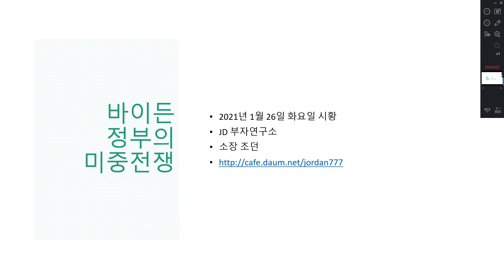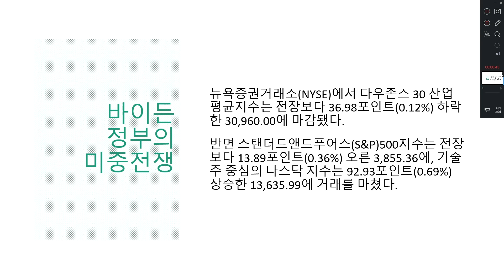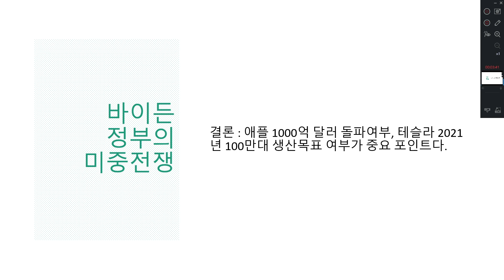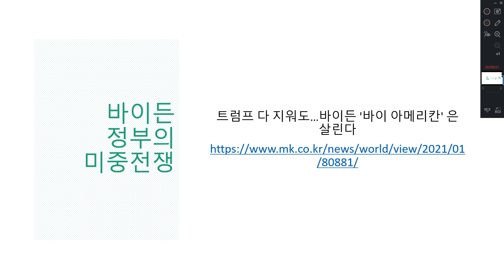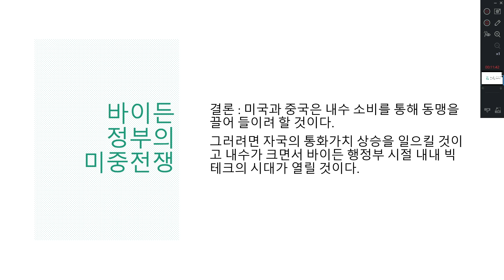바이든 정부의 미중전쟁